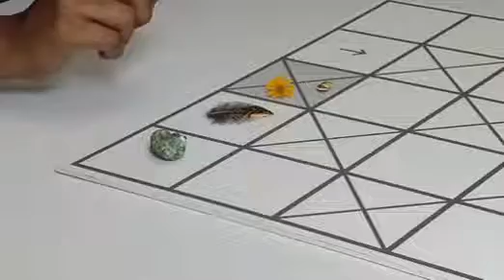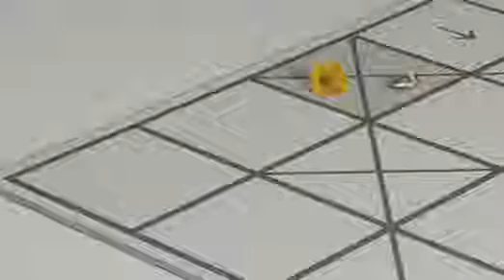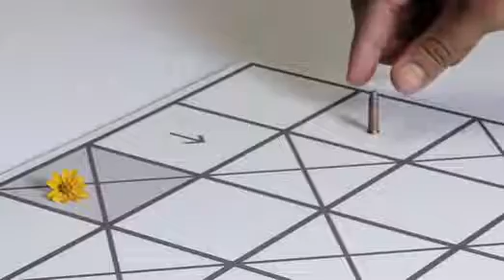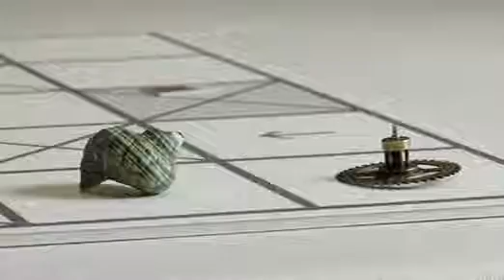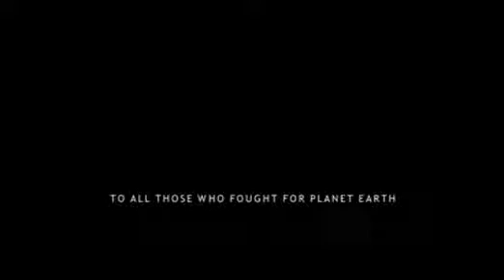Bhavtal - Around Us